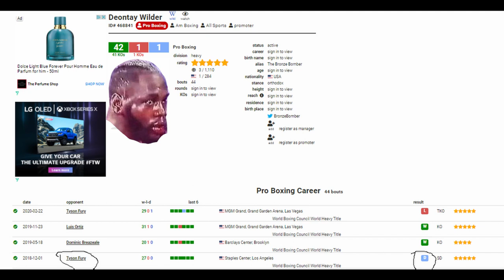Deontay Wilder & Malik Scott On Tyson Fury Fight & "Wilder Is Closest Thing To Muhammad Ali"